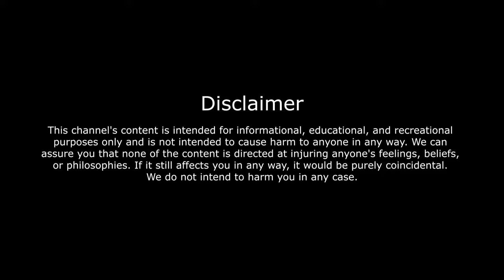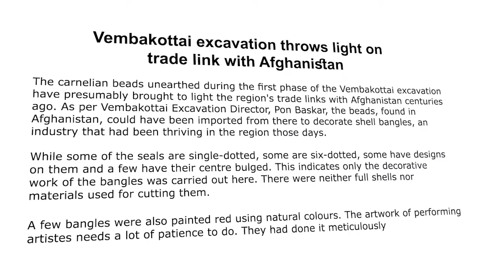History of Tamil People | 4000 Year Old Tamil Civilization | Keeladi | eleyloo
The excavation of artifacts from the Keeladi site in Tamil Nadu has led academics to describe it as part of the Vaigai Valley Civilization. The findings have invited comparisons with the Indus Valley civilization, but the cultural gap between the two places is 1,000 years.

Dice recovered from Keeladi show similitudes to those from the Indus Valley, highlighting mathematical markings or images. The examination of dice can offer bits of knowledge into the idea of the games played, including whether they were vital or chance-based.